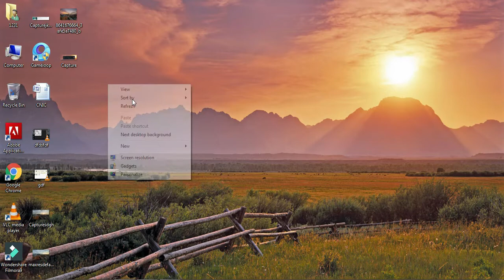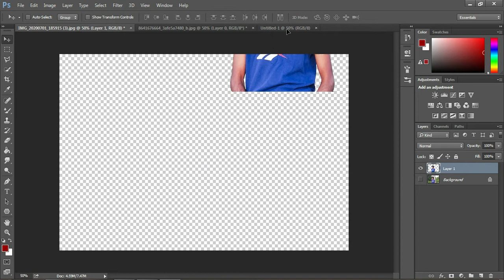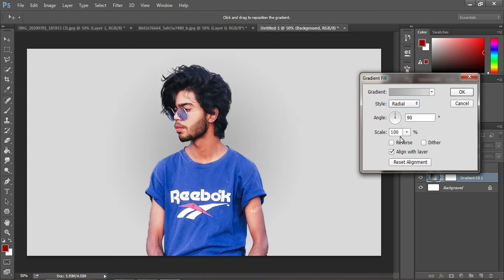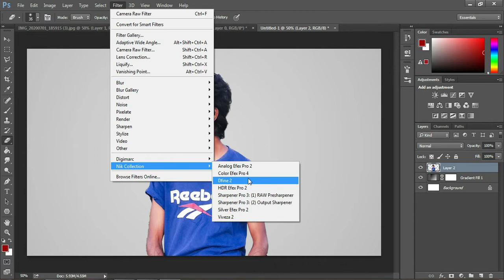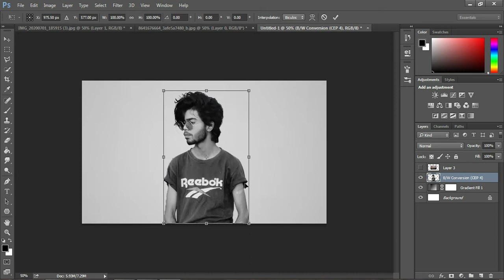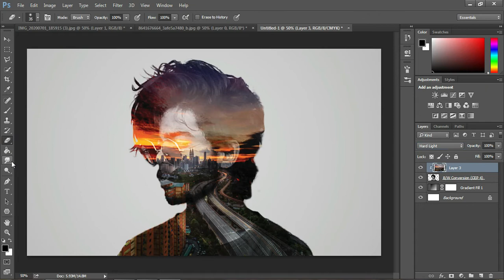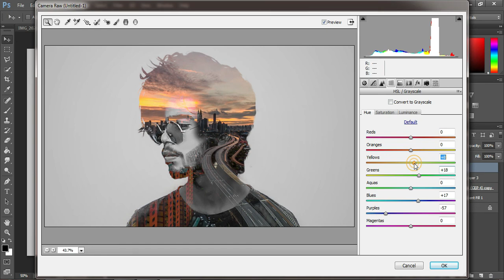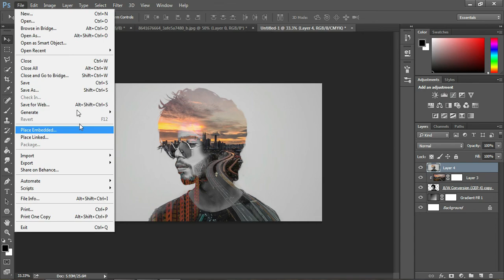[ Photoshop Tutorial ] Double Exposure Effect in Adobe Photoshop CS6 (Mr.Shazil)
In this tutorial, we'll see how to create a wonderful double exposure effect using two different images and blending them together in Adobe Photoshop CS6 . the main idea for this tutorial is to know how to quickly blend images together using blending modes and layer masks, to end up with some awesome results.